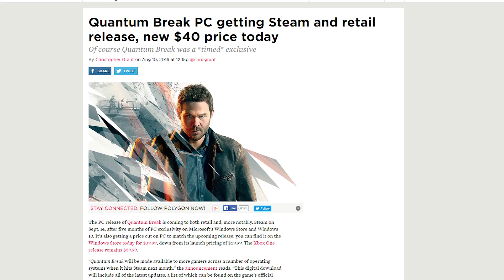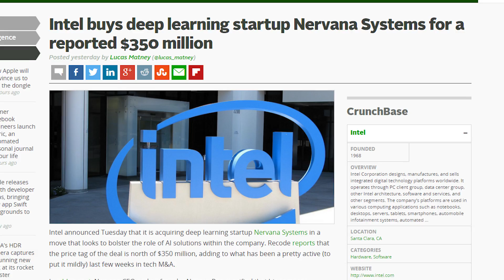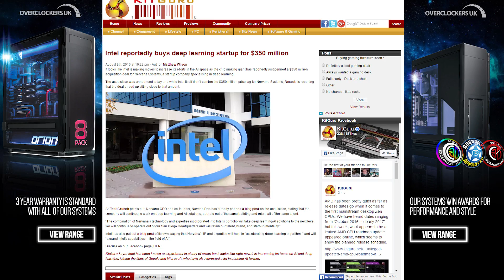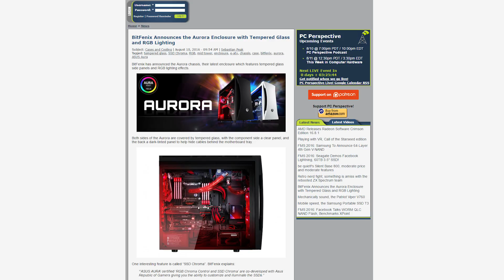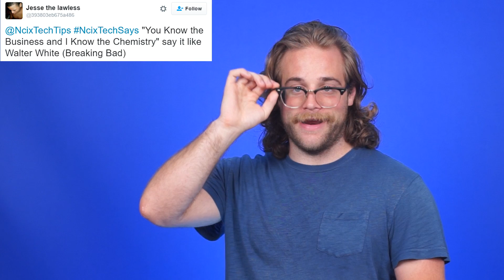Quantum Break on Steam, Roofs made of Solar Panels, Intel buys Nervana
Microsoft will release Quantum Break on Steam, alleviating fears of Windows Store exclusivity; Elon Musk's SolarCity will make roofs OUT OF solar panels; Intel buys deep learning startup Nervana Systems for a butt-ton of money. Plus, Shorter News Stories Said More Quickly Than The Others!

Episode Credits:
Host: Barret Murdock
Writer: Barret Murdock
Editor: Barret Murdock